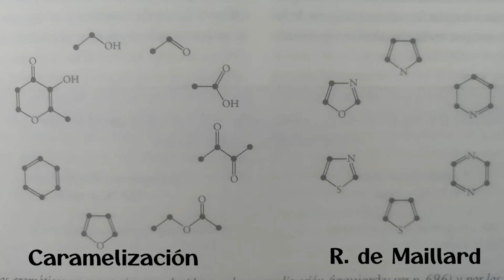La CIENCIA del POLLO a la BRASA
¿Cómo se hace el pollo a la brasa? ¿Cuál es el método de preparación usado? ¿Qué secretos científicos podemos aprender al prepararlo?
Vamos a descubrirlo!

Las animaciones presentadas no buscan ser precisas, se usan para un propósito educativo.

00:00 INTRO
01:05 Historia del Pollo a la Brasa
03:00 Cocción por Radiación Infrarroja
03:58 Horno Brasero
04:25 Reacción de Maillard
08:00 Impacto cultural del Pollo a la Brasa